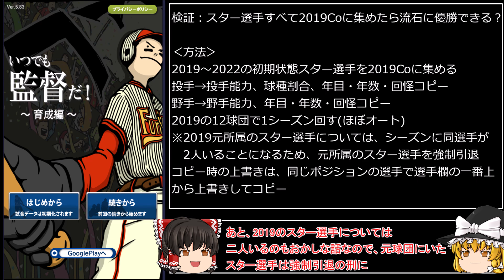【いつ監検証】流石にスター選手全員集めたら2019Coでも優勝できる説